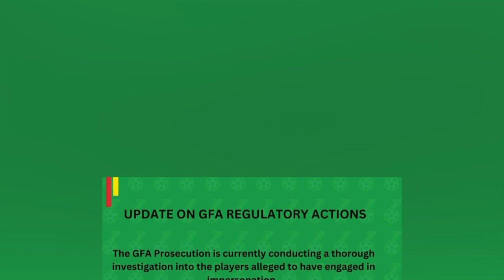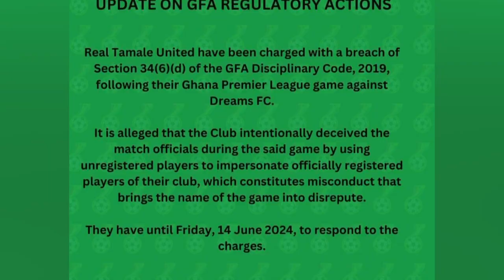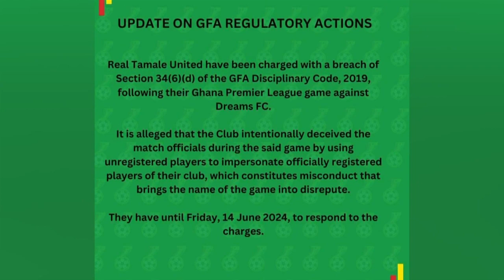BOMBSHELL! DREAMS FC COACH KARIM ZITO OPENS UP ON RTU SCANDALOUS GAME IN GHANA LEAGUE